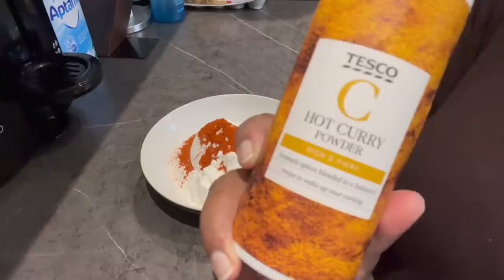Oru adipoli easy fried chicken || just like KFC in Malayalam